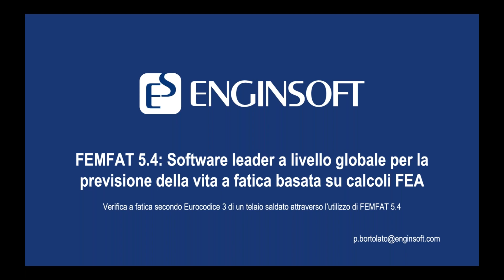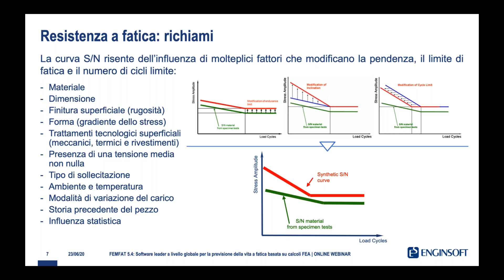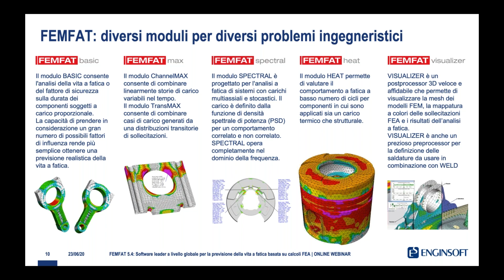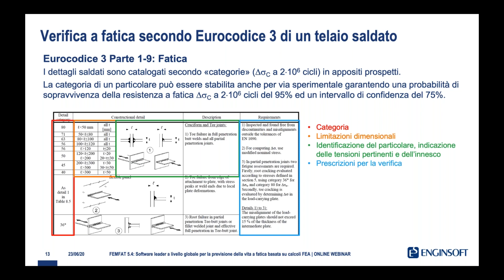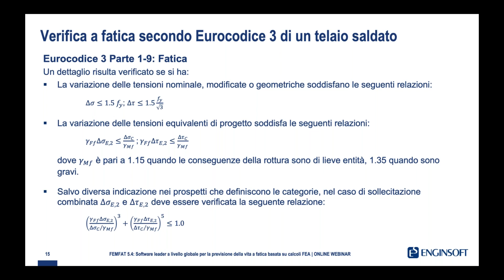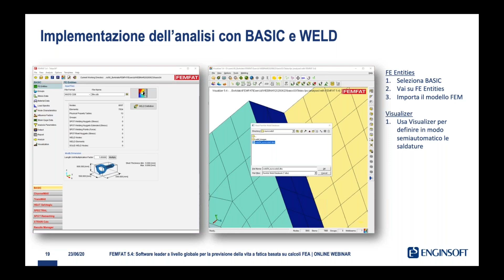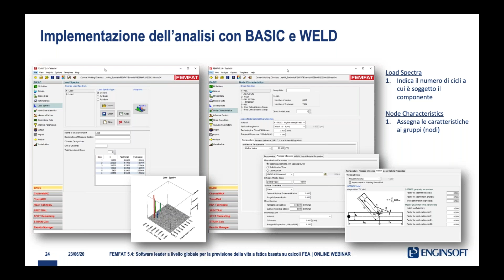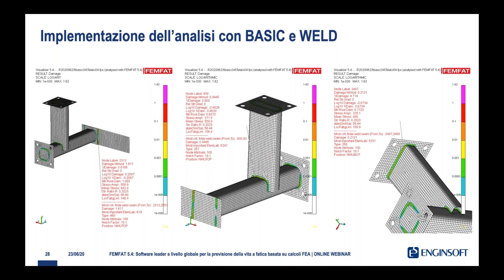FEMFAT 5 4 Software leader a livello globale per la previsione della vita a fatica basata su valuta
Come molti ingegneri progettisti avranno avuto modo di sperimentare non è semplice e a volte nemmeno del tutto appropriato affidarsi esclusivamente a risultati di analisi FEM o addirittura al calcolo manuale per condurre verificare a fatica, in accodo a normative specifiche, le saldature di un telaio, soprattutto se il telaio è particolarmente complesso e le saldature presentano percorsi che seguono geometrie a rigidezza variabile, la quale influisce sugli stati tensionali delle saldature stesse.
Diventa, necessario, allora affidarsi a un software che sia in grado di considerare, nelle verifiche, sia l’effettivo comportamento delle saldature sia la loro tipologia d’esecuzione. Tenendo conto delle curve S/N definite dalla norma specifica, FEMFAT 5.4 consente di condurre le verifiche a fatica in modo accurato senza necessità – e questo è il vero add-on – di modellare nel dettaglio le saldature a livello FEM.
Nel corso del webinar, dopo un rapido richiamo ai concetti base della teoria sulla fatica il relatore presenterà brevemente un caso risolto, illustrando i passaggi chiave che hanno consentito di arrivare al calcolo del danno mediante l’utilizzo dei moduli BASIC e WELD di FEMFAT 5.4.